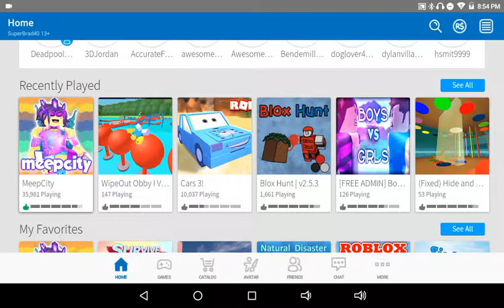Cars 3! - ROBLOX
So remember how MineBlox was just some tycoon? Well, the same thing is in play here. Cars 3 is just a tycoon. A Snapchat tycoon of all things.